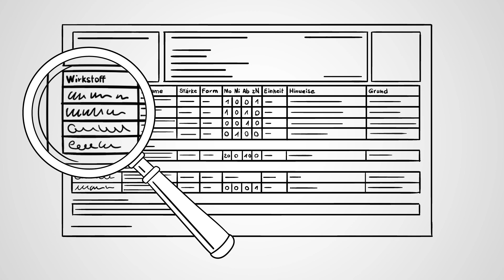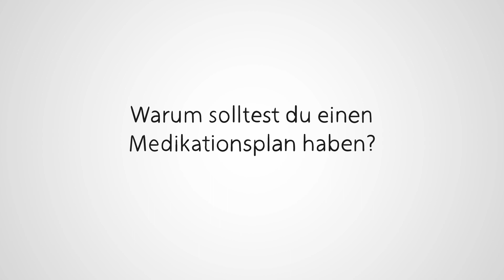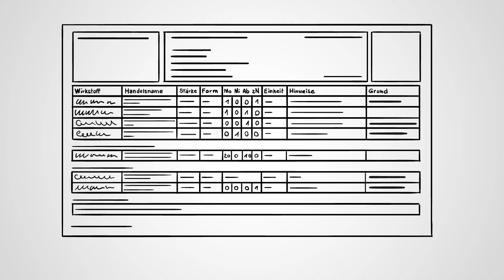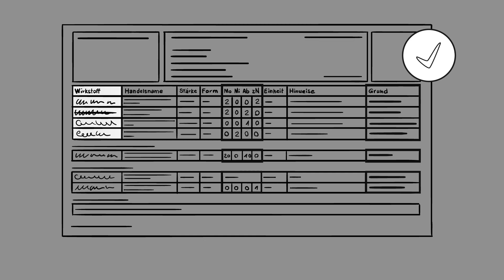Was ist der Medikationsplan? (mit Audiodeskription)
Die Digitalisierung im Gesundheitswesen schreitet stetig voran. Vielen ist der bundeseinheitliche Medikationsplan bestimmt bekannt, aber kennt ihr auch den elektronischen Medikationsplan?In einem neuen Erklärvideo der BAG SELBSTHILFE zeigen wir auf, was der Medikationsplan ist und welchen Nutzen dieser für Patient*innen hat. Darüber hinaus wird dargestellt, warum es so wichtig ist, einen Medikationsplan regelmäßig zu pflegen und die Angaben stets zu prüfen. Wir freuen uns sehr, wenn Ihr diesen Film weiterverbreitet.Der BAG SELBSTHILFE ist es ein Anliegen, Patient*innen auch über digitale Themen stets auf dem Laufenden zu halten. Informiert euch gerne in unserem Digi-Guide

Das Video entstand mit freundlicher Unterstützung der BARMER Krankenkasse.